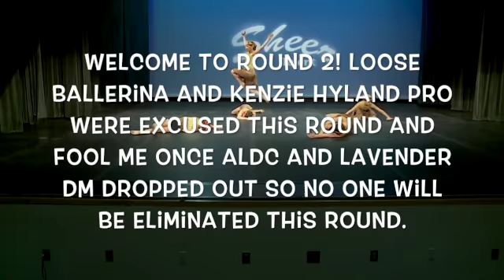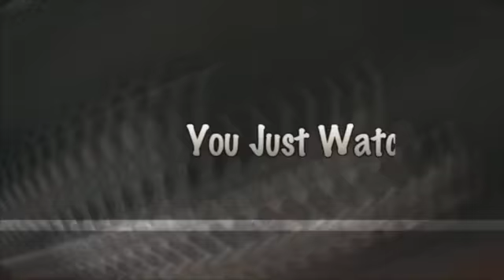ALDC Dreams Audioswap Contest Round 2 ( I'm still accepting people)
Welcome to round 2 of my audioswap contest!

Posted: 💖
Excused: 👍🏻
Eliminated:💔
1)The Hostage ALDC💖
2)Winner Takes It All
3)ALDC OnTheVerge💖
4)Sunflower ALDC💖
5) Kenzie Hyland Pro
6)Jordan Rose💖
7)Puppies ALDC
8) TwistedNancy WWE💖
9) Aroundance Aldc💖
10)Kalani Addict
11)
12)
13)
14)
15)